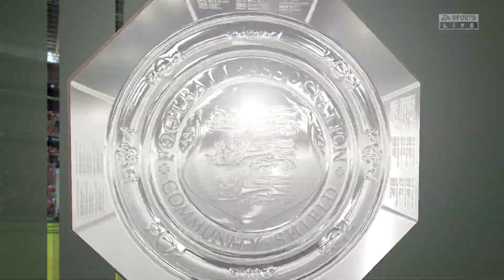FIFA 22 КАРЬЕРА ЗА МАНЧЕСТЕР ЮНАЙТЕД |#16|★ ТРАНСФЕРЫ★ ФИНАЛ С АРСЕНАЛОМ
FIFA 22 КАРЬЕРА ЗА МАНЧЕСТЕР ЮНАЙТЕД Прохождение (walkthrough) на Русском языке на ПК (Fifa 21 career mode)
Возглавляем Манчестер Юнайтед постараемся вернуть красных дьяволов на вершину АПЛ и победе в Лиге Чемпионов!!!